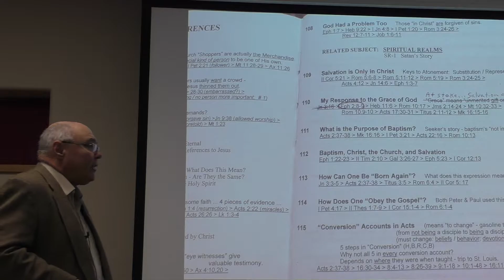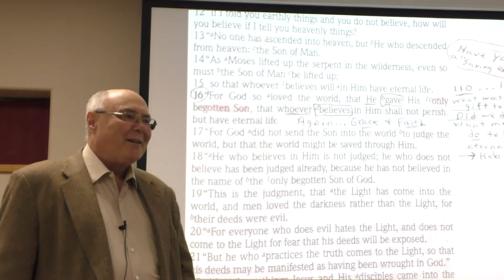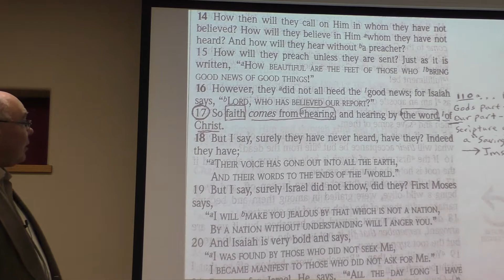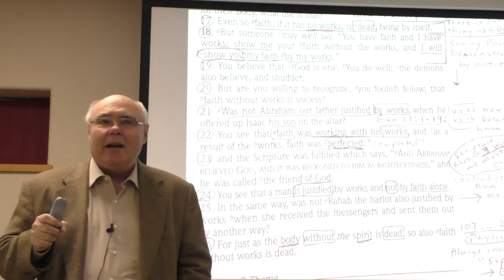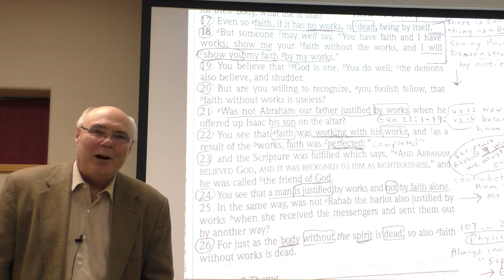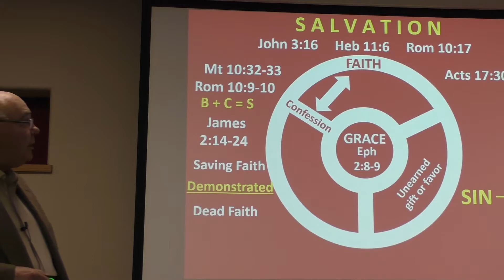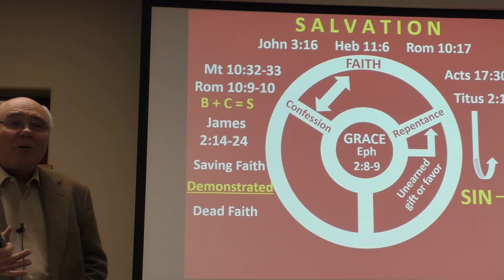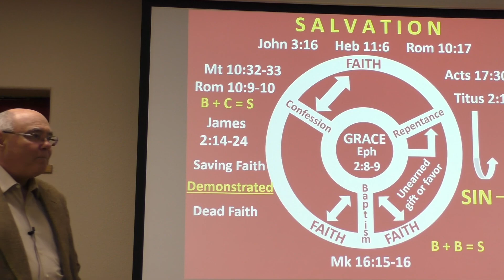Bible Talk Video Lesson 7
Learn about the Bible and the best way to share the gospel.